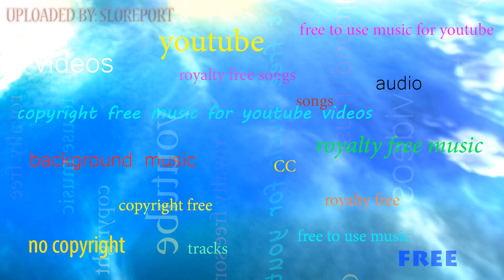Les Toreadors from Carmen (by Bizet) - Bizet ▴ Royalty Free▴🎵